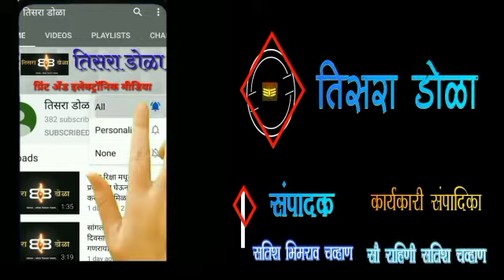नूतन पोलिस अधीक्षकांना वृत्तवाहिनी पत्रकार संघटनेकडून शुभेच्छा